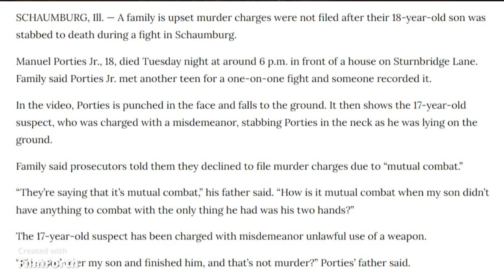Misconception of Manhood Ep. 2: The Manuel Porties Jr. Story (RIP)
Often times men teach younger men that using their fists is becoming of a man, but we as men must dispel this myth and encourage them to use their minds, and to remain level headed at all times. Rest in peace to Manuel Porties Jr. and condolences to his family.